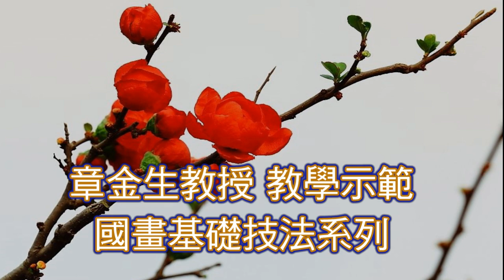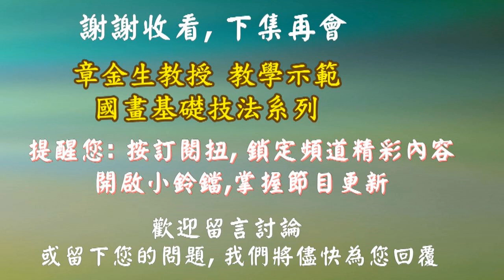畫梅精華篇, 章金生教授 國畫基礎教學示範. Chinese Painting plum blossom.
本單元彙集之前幾個單元的圈梅,白梅, 墨梅, 梅花枝幹佈局技巧,  加深朋友們對梅的畫法的印象.
章金生教授教學示範 國畫基礎技法系列 , 每周一更新, 敬請持續關注!